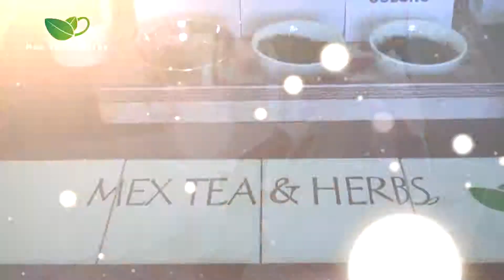Mex Tea&Herbs. Conoce Nuestra Empresa. Jun 2019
Video institucional Mex Tea&Herbs, Empresa orgullosamente Mexicana, especializada en hierbas, plantas aromáticas, tradicionales mexicanas y de importación, tales como: té, especias, frutas deshidratadas, extractos, esencias, resinas, etc, y otros productos relacionados en el sector herbolario, naturista y ayurvédico
Atlixco Puebla.
Junio 2019
NectePro Video
Atmosfera